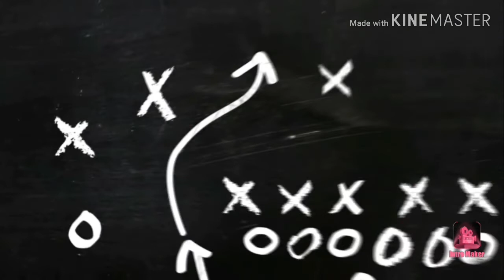How to take your karala tree.. কিভাবে আপনি আপনার করলা গাছের যত্ন নিবেন।।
প্রায় সব মাটিতেই করলার চাষ করা যায়। তবে জৈব পদার্থ সমৃদ্ধ দোআঁশ ও বেলে-দোআঁশ মাটিতেই করলা ভালো হয়। ছাদে করলা চাষের জন্য হাফ ড্রাম ব্যবহার করা যেতে পারে। হাফ ড্রামের তলায় ৩/৪টি ছিদ্র করতে হবে যাতে সহজেই অতিরিক্ত পানি নিস্কাশিত হয়। হাফ ড্রামের তলার ছিদ্রগুলো ইটের ছোট ছোট টুকরা দিয়ে বন্ধ করে দিতে হবে। এবার ২ভাগ দোআঁশ বা বেলে-দোআঁশ মাটি, ১ভাগ গোবর, ২০-৩০ গ্রাম টি.এস.পি সার, ২০-৩০ গ্রাম পটাশ সার, একত্রে মিশিয়ে ড্রাম ভরে পানিতে ভিজিয়ে রেখে দিতে হবে ১০-১২ দিন। অতঃপর মাটি কিছুটা খুচিয়ে দিয়ে আবার ৪-৫দিন এভাবেই রেখে দিতে হবে। যখন মাটি ঝুরঝুরে হবে তখন করলার বীজ বপন করতে হবে। করলার বীজ বপনের ২৪ঘন্টা পূর্বে পানিতে ভিজিয়ে রাখতে হবে। বীজ বোনার পর মাটি হাত দিয়ে সমান করে দিতে হবে এবং চেপে দিতে হবে।